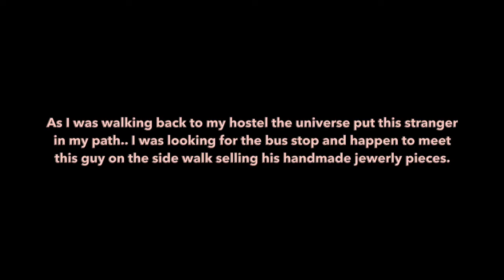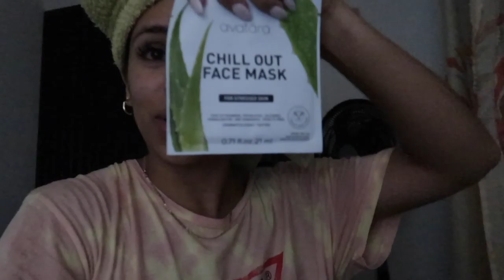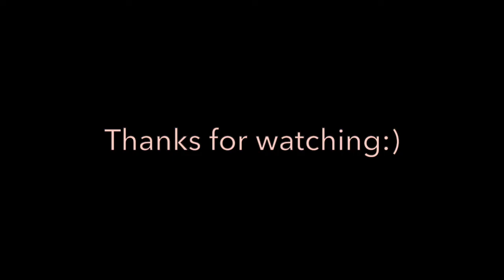MY FIRST SOLO FEMALE TRIP TO COSTA RICA| Vlog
Hey friends, finally got around to editing my vlog from Costa Rica. I decided to embark on this journey, I knew if I didn't follow through I would have regretted this life changing journey. Its a lil choppy in parts because it's really hard to be present and filming. But nonetheless I made it work with the footage that I did get. Hope you guys enjoyyyy:)
If you guys are interested in how I managed to travel by myself lmk I can do a Videooo